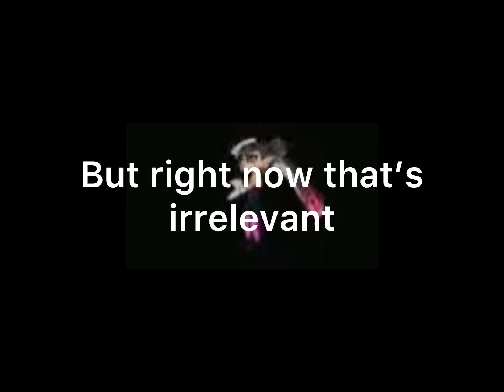THANKS FOR 500 SUBSCRIBERS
Y’all are so awesome